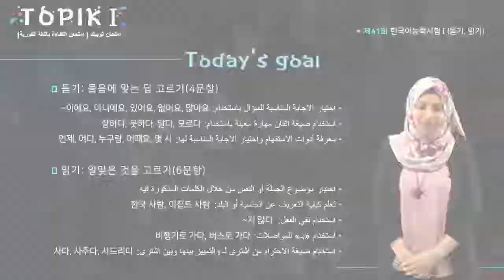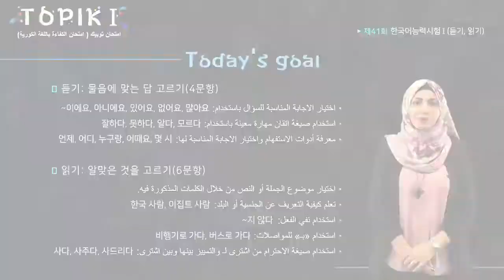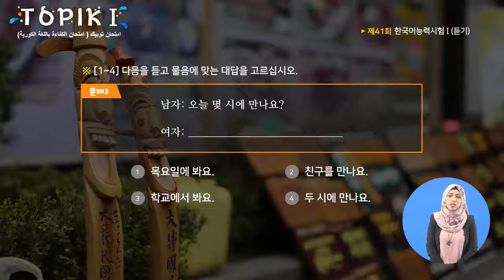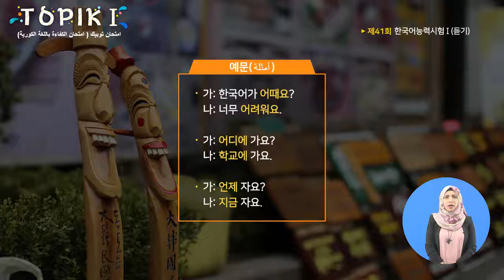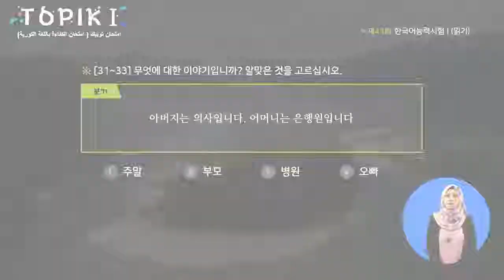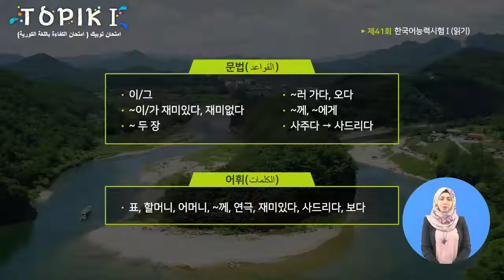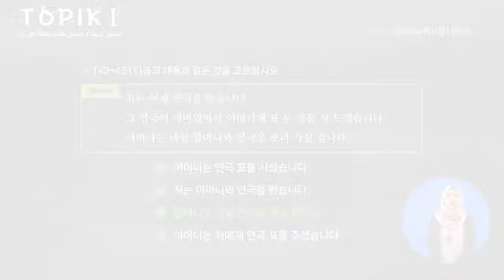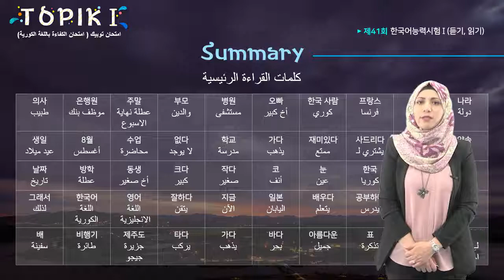TOPIK I Arabic 15